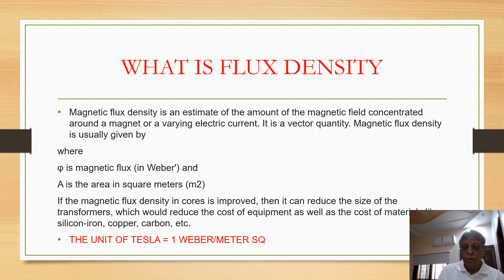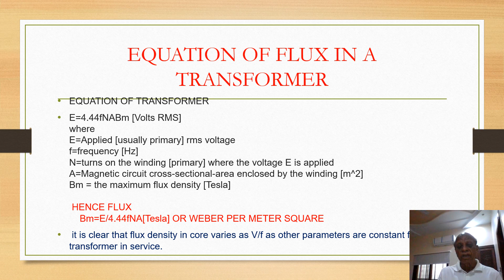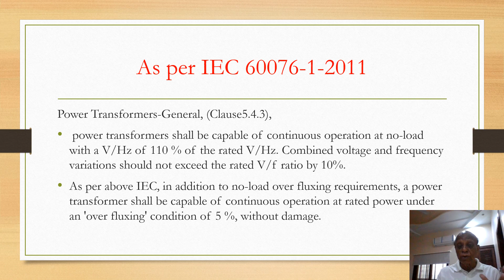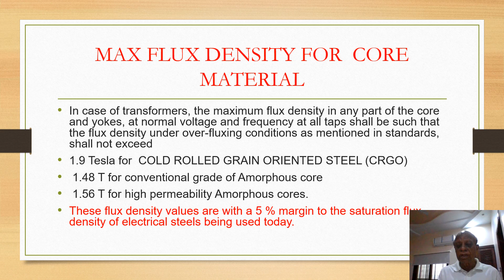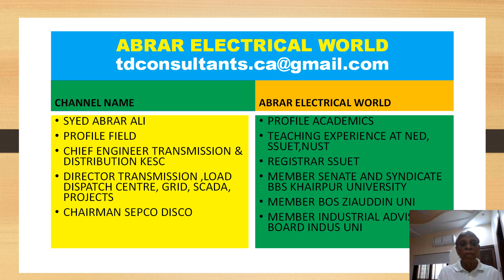FLUX DENSITY IN TRANSFORMER PART 1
ENGR, SYED ABRAR ALI , explains the importance of flux density in transformers, the linits in IEC 60076  and why the contractors do not talk about this. He says the over fluxing can damage transformer permanently